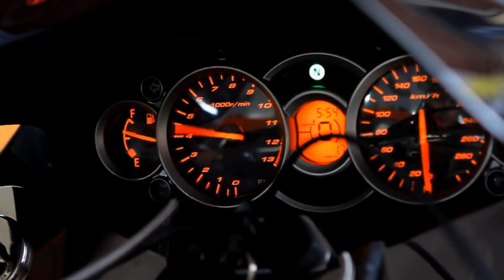盤點5台不可思議的三輪摩托車！可以合法上牌！ 【小磊有料】